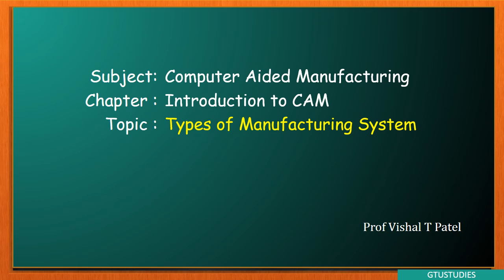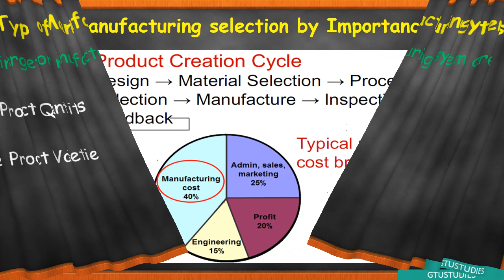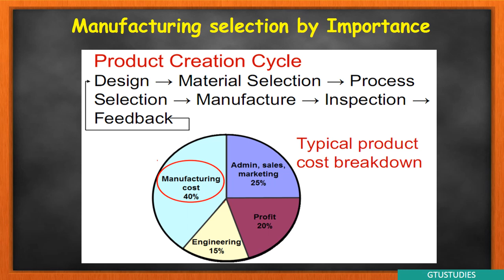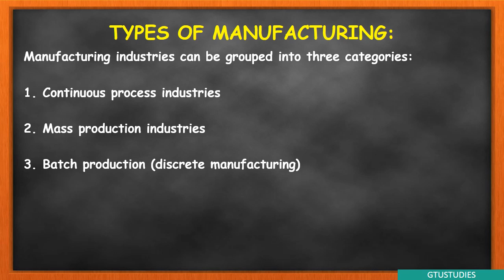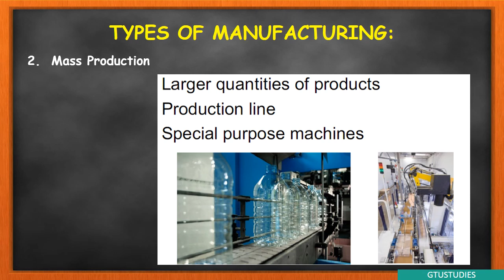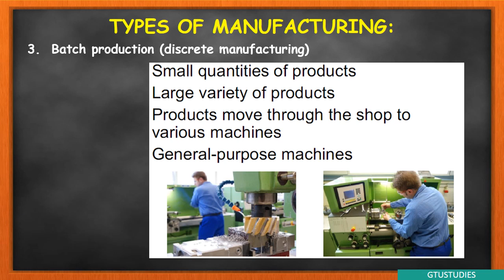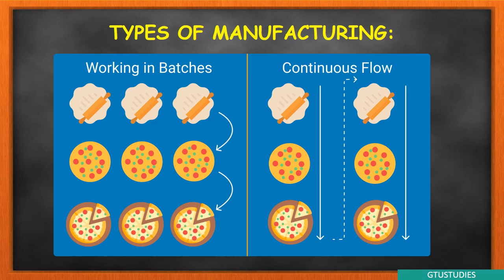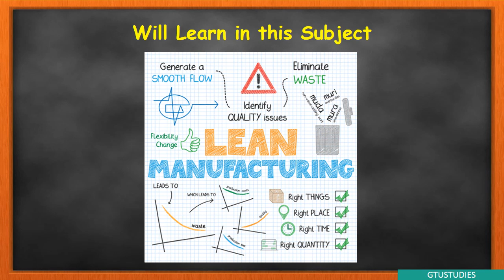Types of Manufacturing system in Gujarati | Computer Aided Manufacturing | Chapter 1 - Topic 3 |GTU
Syllabus of CAM is 100% same for 6th and 7th semester both.

In this video you can study about types of manufacturing system based on production quantity and no of variety of products

GTU
Branch : Mechanical Engineering
Subject : Computer Aided Manufacturing, CAM
Semester: 7 and 6
Subject Code: 3161914 and 2171903
Topic : Types of Manufacturing system

GTU Subject
7th semester Mechanical Engineering3